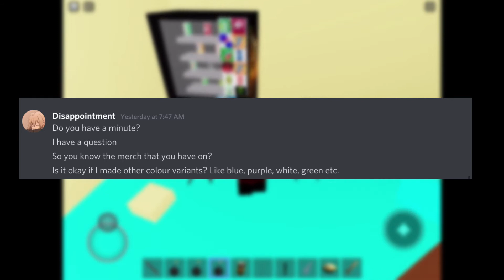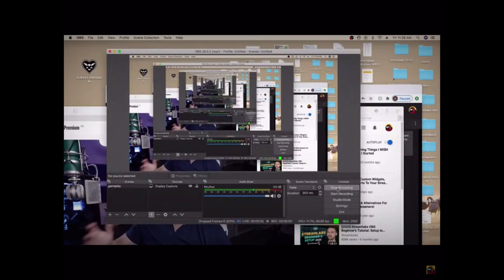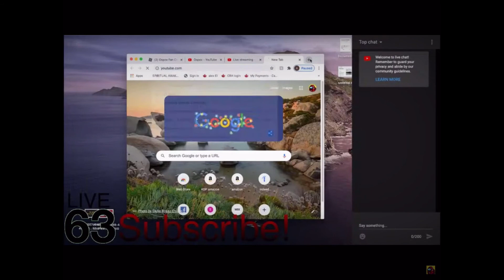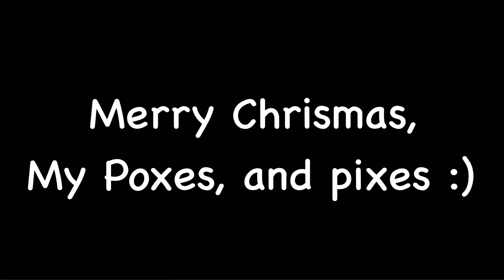A Very Ospox Christmas...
The chrismas special is here! Tysm for all the great stuff this year! Cant wait what we’ll do in 2021!! Also! So eat the S U B C R I B E button! Or. not.